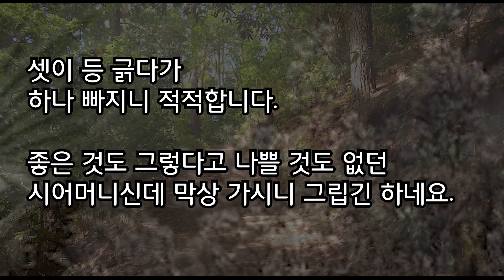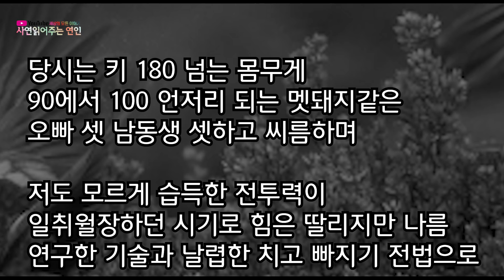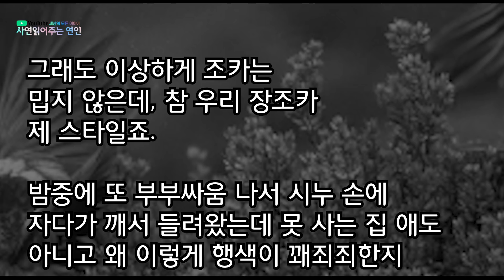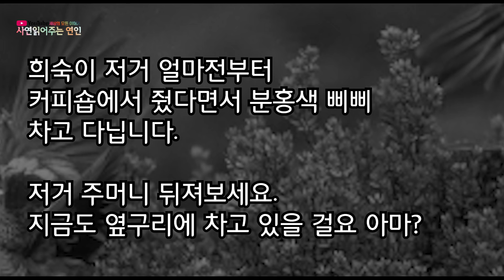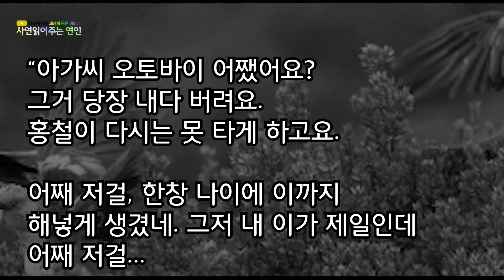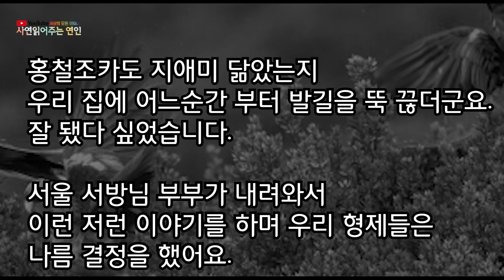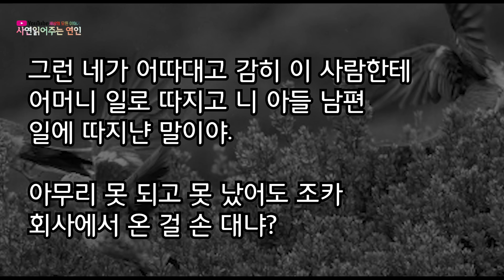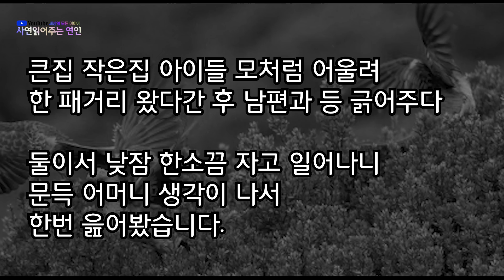(신청사연) 어머니 장례식에 만취해서 나타나 행패부리고 조의금까지 손을 댄 시누이, 내 돈주고 산 오토바이로 시누의 아들과 남편이 같은 사고가 나게 되는데...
안녕하세요. 사연읽어주는연인 입니다.
오늘도 찾아 주셔서 감사드립니다.

언제나 재미있는 사연으로 찾아뵐 수 있도록

즐거운 추석연휴 보내세요. ^^*

▶ 제보주신 소중한 사연들을 좀더 쉽게 전달하기 위해
각색하여 여러분들에게 읽어드리고 있습니다.

있습니다.

▶다소 충격적인사연이거나 가슴아픈 사연이더라도
너무 심한욕설이나 비방이 섞인 댓글은 삼가해주세요.
댓글이 삭제될 수 있습니다.

▶ 사연읽어주는연인 채널의 모든 저작 자료에 대해 허락없이 무단 불펌,
무단 내용 일부 수정 및 재업로드 행위는 법적 조치를 취하고 있습니다.